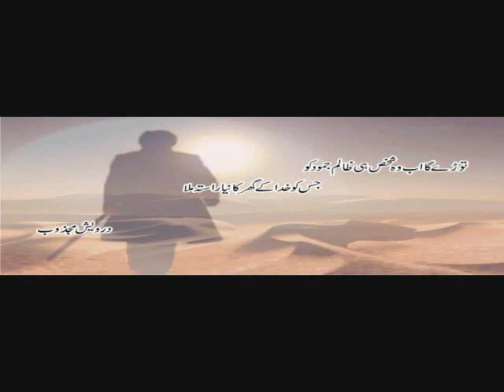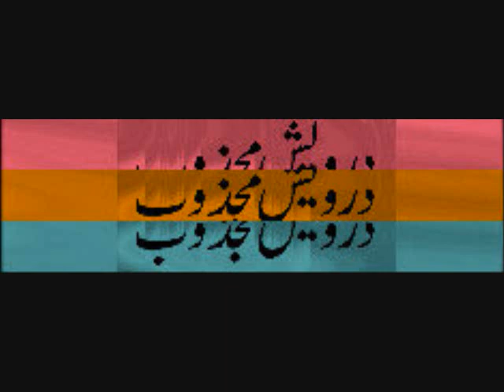Bulleh Shah Pata Tad Lagsi, Jadon Chiri Phasi Hath Bazan